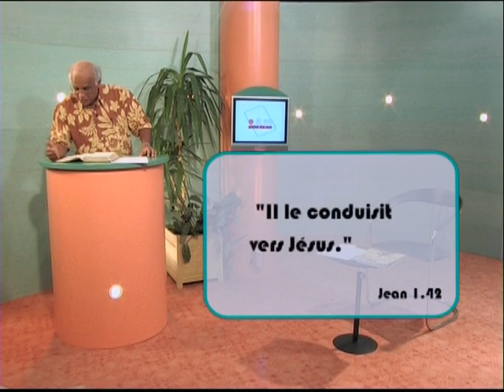01. A quoi sert-il de croire aujourd'hui?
Croire et espérer sont les revers d'une même médaille. On ne peut espérer sans croire. Croire est une condition de vie. Le croyant, comme le non-croyant, sont en situation de foi. Celui qui sème croit qu'il va récolter, et à chaque élection, on croit que tel parti changera les choses. Les relations humaines sont essentiellement nourries de foi et de confiance.

Émissions bibliques « Point de vue », produites en France en 2005 et présentées par Karl Johnson, professeur en théologie pratique. Il met en évidence la foi chrétienne dans le contexte de la société actuelle.